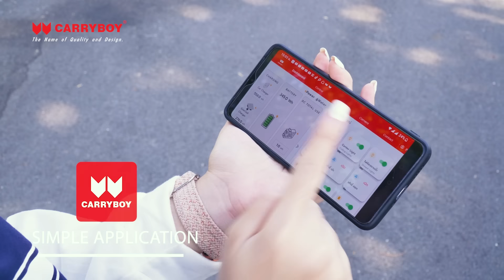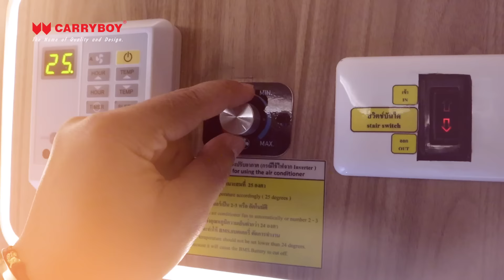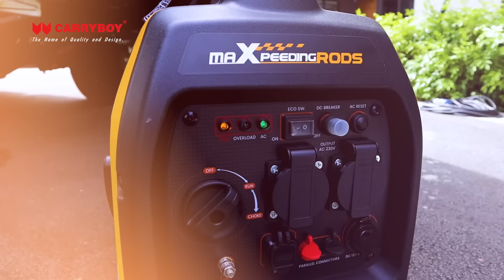เจาะลึกฟังก์ชั่น รถบ้านแชมป์ ไทเทเนียม • ห้องน้ำใหม่ หรูหรา • ปรับเบาะ (นอน) • แบตเตอรี่ลิเธียม ฯลฯ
ครบจบในคันเดียว รถบ้าน ไฮลักซ์แชมป์ ( Toyota hiluxchamp ) ตัวตึง ตัวเต็ง ตัวท็อป วงการ รถบ้าน เมืองไทย... เที่ยวไทย... ต้องไปให้รู้

💵 ซื้อเงินสด หรือ ผ่อนได้ (เรามีบริการลีสซิ่ง)
📍 ดาวน์ 25%
📍 ดอกเบี้ย 3.50%
📋 ผ่อนสูงสุด 48 งวด
📋 ประกันภัยชั้น 1 ( 45,000.- )
📋 จดทะเบียน พร้อม ค่าบริการปีแรก ( 20,000.- )
📋 จดทะเบียนนิติบุคคล ( 30,000.- )
🚙 แครี่บอย มอเตอร์โฮม จดทะเบียนถูกต้องตามกฎหมาย

🕰 จันทร์ - เสาร์ ⏰ เวลา 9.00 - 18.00 น.
🏭 บริษัท แครี่บอย มาร์เก็ตติ้ง จำกัด (แกรนด์ แครี่บอย)
26/12 หมู่ที่ 7 ถ.บางนา-ตราด กม.8 (ขาออก) ตรงข้าม เมกา บางนา
ต.บางแก้ว อ.บางพลี จ.สมุทรปราการ 10540

🗨  ไลน์ออฟฟิเชี่ยล : @cargobox
💬 ไลน์ออฟฟิเชียลแอคเค้าท์